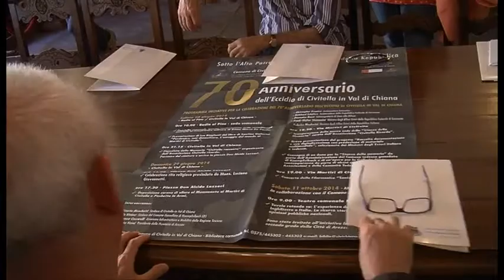Eccidio di Civitella, alle celebrazioni i ministri degli esteri di Italia e Germania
70 anni fa l'eccidio di Civitella. Alle celebrazioni anche il ministro degli esteri italiano e quello tedesco.
Servizio di Luca Primavera; intervistati: Ida Balò, pres. ass. Civitella Ricorda; Ginetta Menchetti, sindaco di Civitella in Val di Chiana; Roberto Vasai, pres. provincia di Arezzo
TSD Notizie del 24 giugno 2014